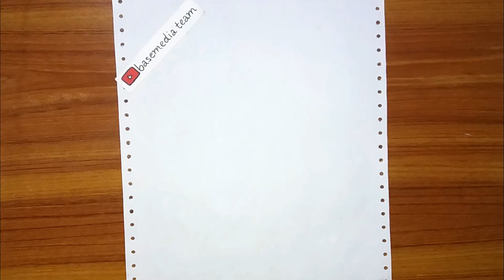How To Draw A Anime Girl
hello everyone! Today we draw a simple anime girl hopefully you like it
how to draw a anime girl easy drawing for beginners